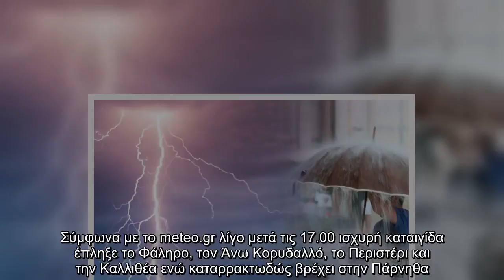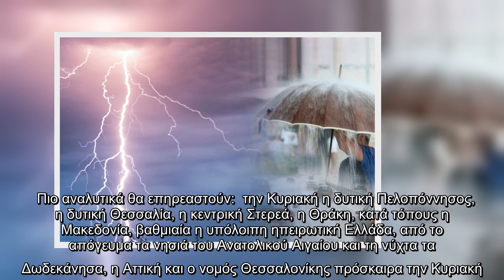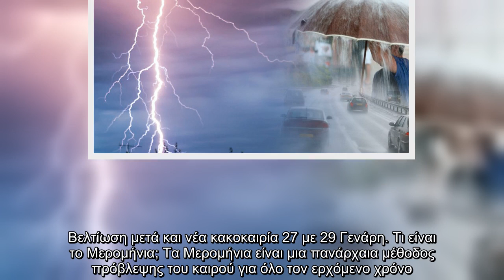Καταιγίδα χτυπά αυτή την ώρα το κέντρο της Αθήνας καθώς η κακοκαιρία σαρώνει περιοχές της Αττικής. Σ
Καταιγίδα χτυπά αυτή την ώρα το κέντρο της Αθήνας καθώς η κακοκαιρία σαρώνει περιοχές της Αττικής. Σύμφωνα με το meteo.gr μετά τις 17.00